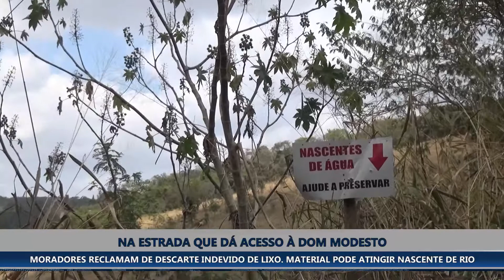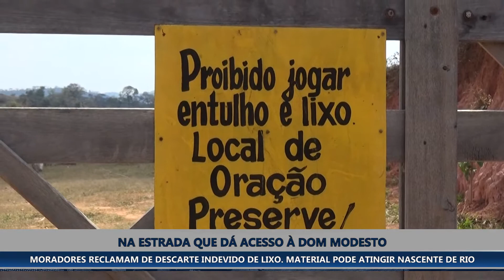MORADORES DA ESTRADA QUE DÁ ACESSO À DOM MODESTO RECLAMAM DE DESCARTE INDEVIDO DE LIXO